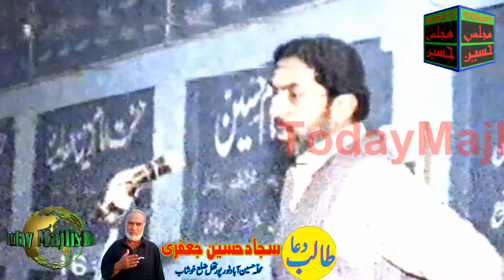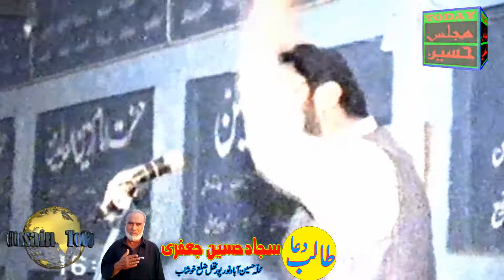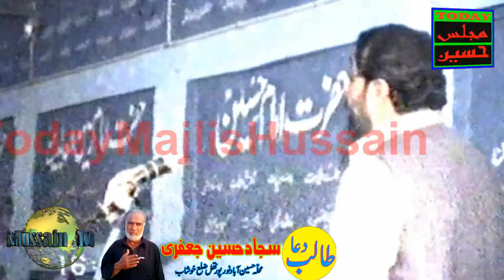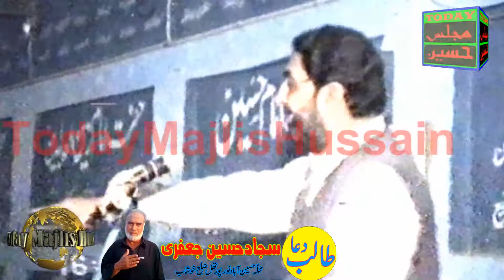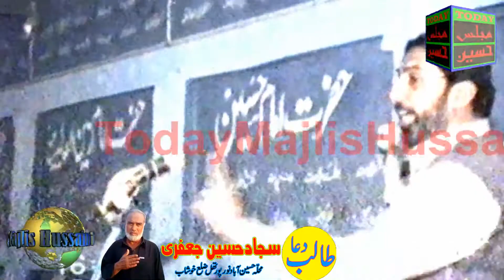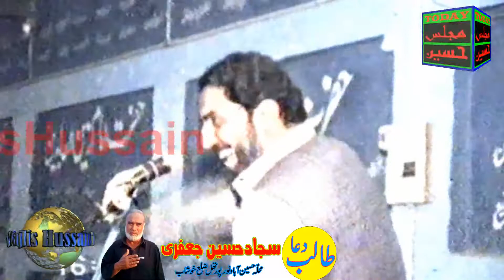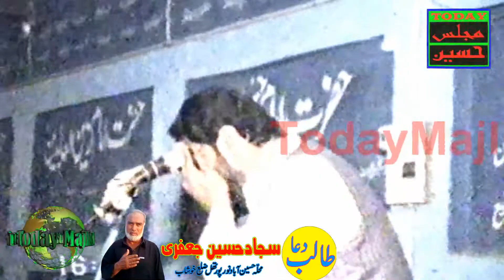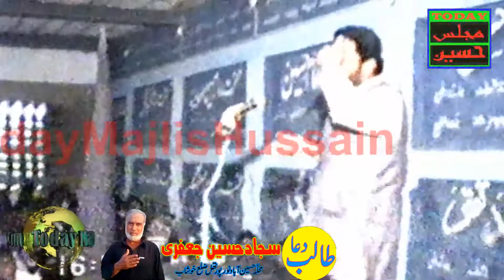Allama Ghazanfar Abbas Tonsvi - Majlis at Jamali Balochan January 2nd, 1997 - Qayamat Khaiz Masaib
Today Majlis Hussain Youtube Channel uploading a video of the very old memorial of Allama Ghazanfar Abbas Tonsvi, Majlis at Jamali Balochan January 2nd, 1997 of Allama Ghazanfar Abbas Tonsvi, Old Yadgar Majlis of Allama Ghazanfar Abbas of Bahawalpur, Qayamat Khaiz Masaib by Sham E Ghariban Allama Ghazanfar Abbas Tonsvi, Special thanks to Sajjad Hussain Jaffery and Gul Photo Studio for providing the rare old majalis video of Allama Ghazanfar Abbas, HD, SD video Quality,